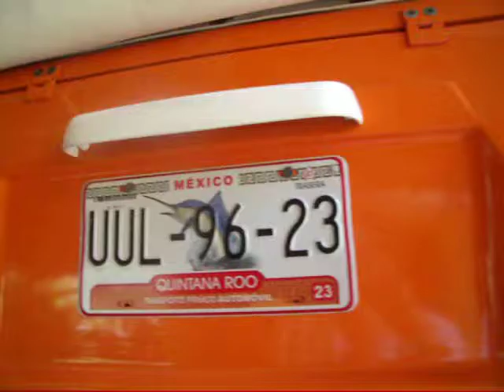Deportes del Manatí: el VW safari 1975, integrante de su flotilla vehicular terrestre (Parte 2)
Este segunda parte del video muestra el excelente funcionamiento del encendido del VW Safari 1975 -integrante de la flotilla vehicular terrestre de Deportes Manatí- asi como detalles de sus interiores y del motor.  Èste fue totalmente reconstruido por una fuerza de tarea coordinada por el Ing. La reconstrucción duró 36 meses, porque TODAS las piezas usadas son originales.